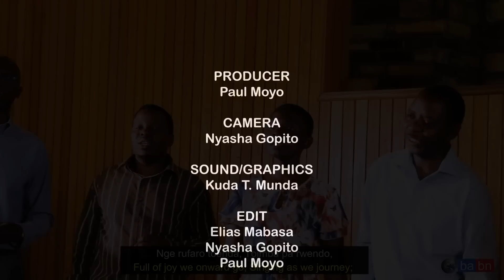SDA Church Mandara||The Journey Of Life||Experience Of Retirement||10 July 2021||Time: 2:00pm